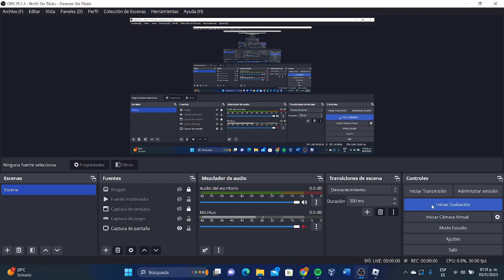Juego De Barco - Diego Nuñez, Mario Kart Tour, Anti Pirateria - Gameplay de Roblox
si quieren una segunda parte de juego de barcos dejen sus likes